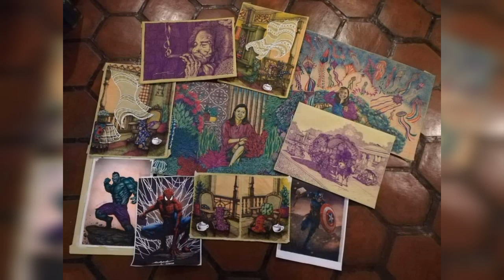Trese, Tabi Tabi po... | Coffee Shop Tissue Timelapse Drawing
Sa mata ng iba, sa tissue ng Starbucks...
I was just in awe of the creators of Trese when I first watched the series on Netflix that I had to buy the books right away! Good thing my daughter was out then and she got Trese 1 (the only book available) for me. Thank you, Anak!

The series was so familiar, so Pinoy, what with the various shots of Metro Manila, the mythological creatures and Chocnut!!! Kudos to Budjette Tan and KaJO Baldisimo! Am so proud of you!